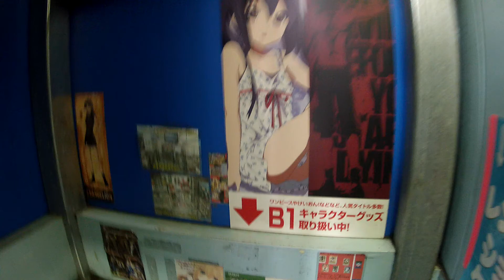Akiba Akihabara Tokyo Japan POV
Here is a POV of one of the basement stores in Akihabara